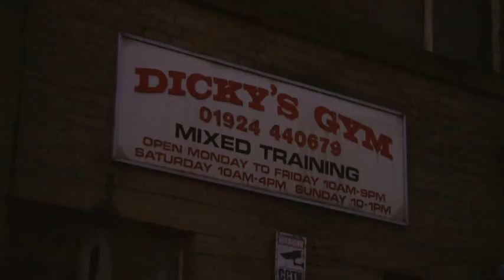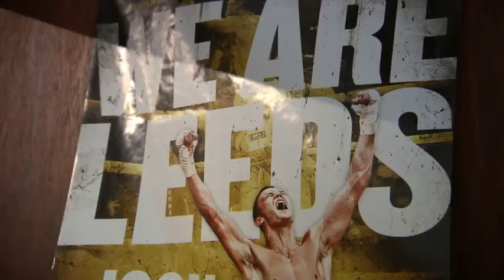Fighter By Trade | Josh Warrington - Full Episode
In this episode of our 'Fighter By Trade'  series, Steve Lillis goes behind the scenes with undefeated Leeds Featherweight Josh Warrington as he prepares for the biggest fight of his life. Warrington takes on Welshman Lee Selby for the IBF World Featherweight Championship at Elland Road on May 19th. Tickets available at LeedsUnited.com - the fight will be broadcast LIVE on BoxNation.